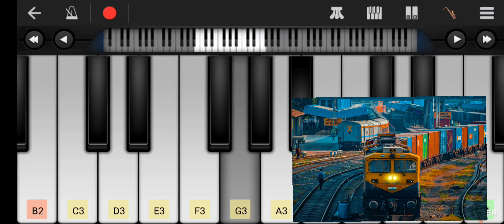trainhornsonkeyboard trainhornsplayinginkeyboard trainhornsplayingmobilekeyboard suryaprakash